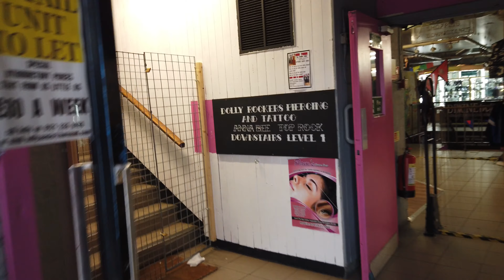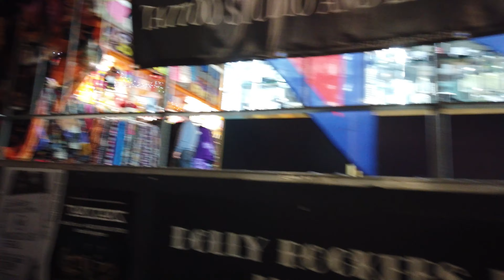4K Oasis Market Birmingham- Walking tour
Oasis market is situated in central Birmingham it is an alternative market that sell clothes, jewellery and tattoos.

Recorded on a Dji osmo pocket.